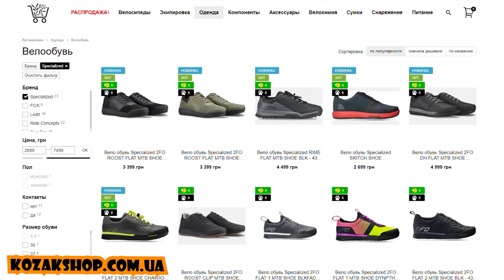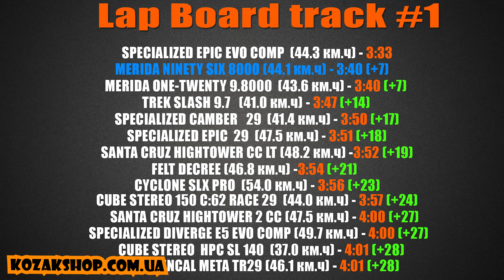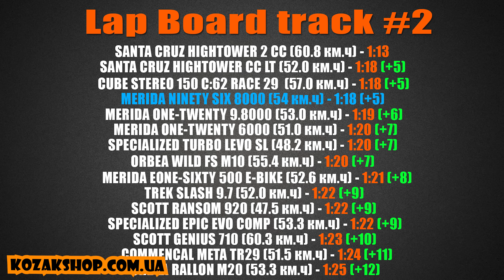КОРОЛЬ КОТОРЫЙ НЕ СМОГ ЗАНЯТЬ ТРОН - MERIDA NINETY SIX 8000 TEST DRIVE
Абсолютно новый велосипед от Merida для downcountry Ninety Six 8000
в топовый комплектации. Очень интересный байк от чемпиона Украины у нас на тест драйве

ТАЙМ КОД:
0:00 вступление
00:52 о байке
06:53 экшен
08:29 мои новые тапки
09:18 1-й тестовый участок
11:02 результаты 1-г СУ
11:26 комплектация
20:03 2-й тестовый участок
22:30 результаты 2-г СУ
23:03 тестируем на подъёмах
25:27 геометрия
26:01 выводы